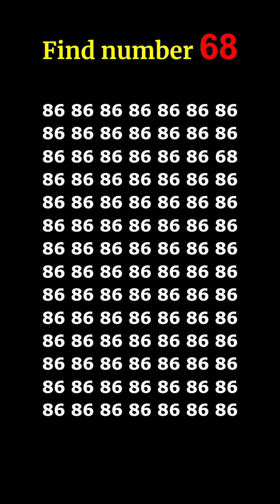find the number 👉 68